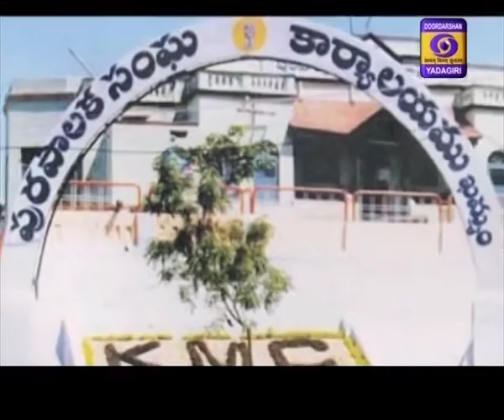Urdu News 13:15 Hrs Dt: 04-01-20